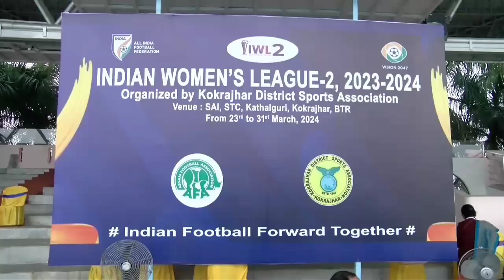Indian women league-2,2023,24.Garhwal united FCV/S. Pudhuvai unicorns at Kokrajhar SAI Stadium.